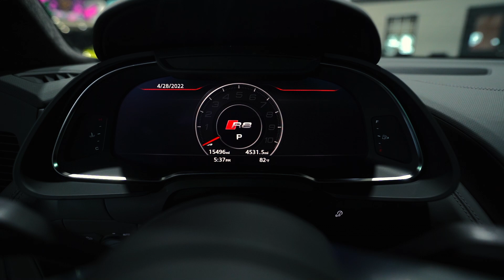YNH PrimeTime - POP IT ( Official Music Video )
Pastor P Official Audio

The PimpTape OUT NOW ! On ALL MUSIC PLATFORMS